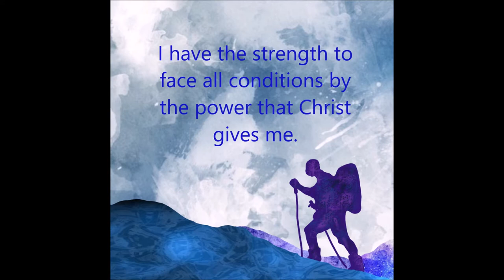Walking the Way 16th April 2020 - Be content.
Today is the 16th of April 2020. Welcome to Walking the Way. My name is Ray and I really want to say thank you to everyone for listening in as we continue to explore what it means to have a regular rhythm of worship.

Credits
Opening Prayer

Bible Verse
Philippians 4:13
Thought for the Day
Ray Borrett

Bible Passage
John 9

Partnering with Walking the Way

To contact Ray:
Please leave a comment or a review. I want to find out what people think and how we make it better.